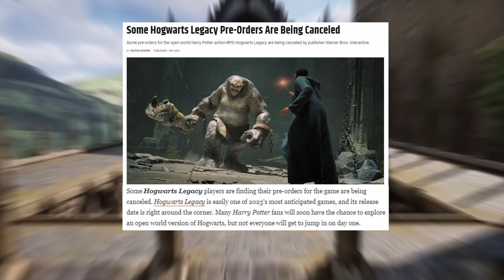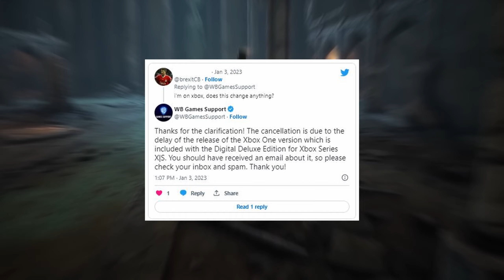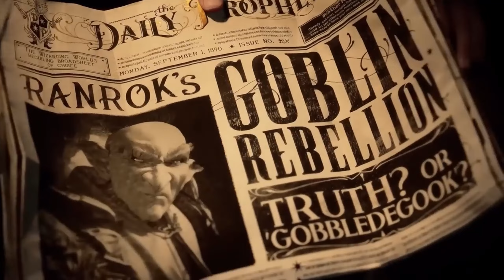Hogwarts Legacy Just Got DELAYED (Orders Cancelled) ...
Hogwarts Legacy is an upcoming action-RPG game set in the world of Harry Potter. In this video I discuss (nearly) every aspect of the game that you need to know about, from the story and setting, to the combat and spells, and even the fantastic beats and magical creatures! Let me know what you’re most excited for!

1) Sub
2) leave a comment on this video (saying anything)

[TIME STAMPS]
0:00 - Intro
0:50 - Pre-orders cancelled
3:25 - WB Response
3:50 - Expectations
5:02 - Outro

Hogwarts Legacy is an immersive, open-world action RPG set in the world first introduced in the Harry Potter books. Now you can take control of the action and be at the center of your own adventure in the wizarding world. Embark on a journey through familiar and new locations as you explore and discover fantastic beasts, customize your character and craft potions, master spell casting, upgrade talents, and become the wizard you want to be.

Experience Hogwarts in the 1800s. Your character is a student who holds the key to an ancient secret that threatens to tear the wizarding world apart. You have received a late acceptance to the Hogwarts School of Witchcraft and Wizardry and soon discover that you are no ordinary student: you possess an unusual ability to perceive and master Ancient Magic. Only you can decide if you will protect this secret for the good of all, or yield to the temptation of more sinister magic.